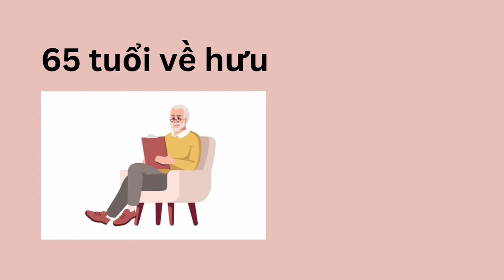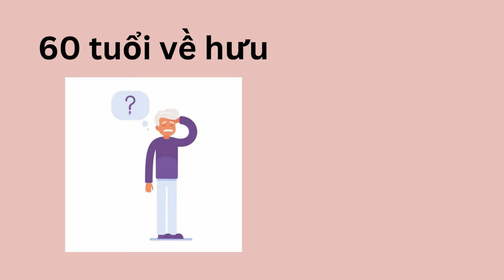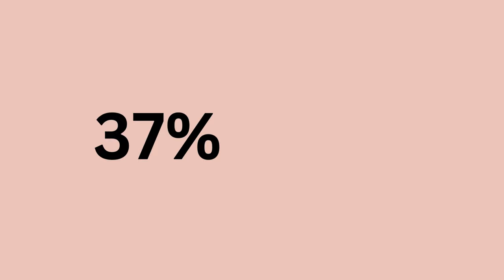Bệnh Alzheimer: Nguyên nhân, triệu chứng và cách chữa trị | Ký kì cục